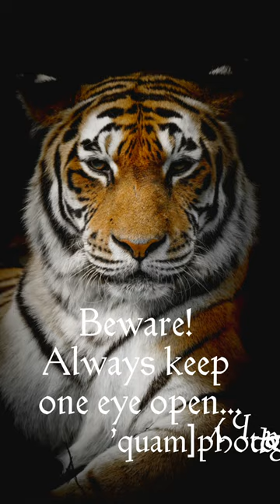TIGER ART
Hi, my name is Kim Scheepers-Zijlstra.
All the photos and video's I use to edit all my video's are taken by me. 'quam ] photography

Theme ] Siberian Tiger

Quote ] A predator patiently awaits his opportunity. Beware! Always keep one eye open...